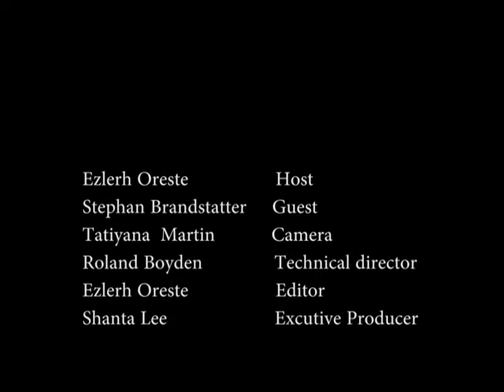ArtStory ep 9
Stephan Brandstatter, percussionist, gong specialist and longtime sound healing practitioner came to the show to talk about how he became involved with the gongs and his over all Art Story.

Gong shower!